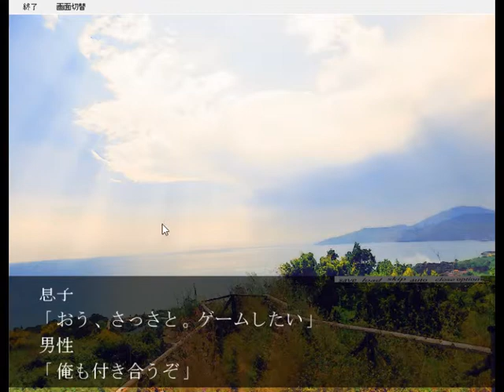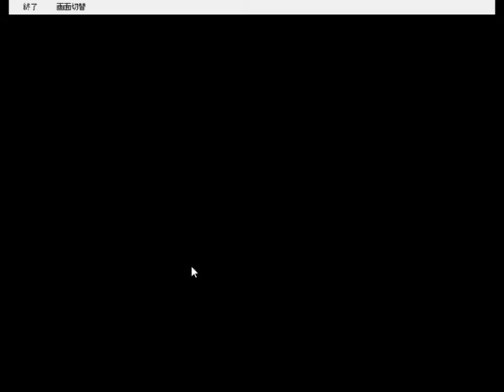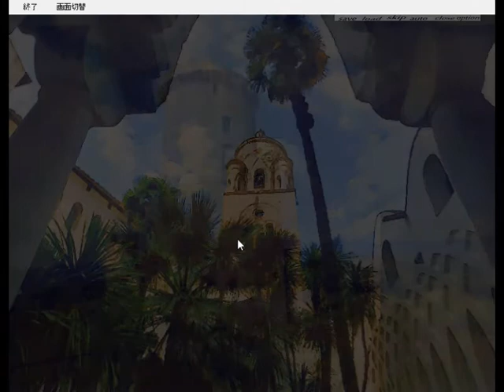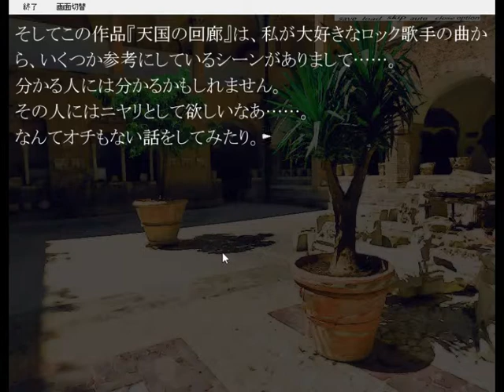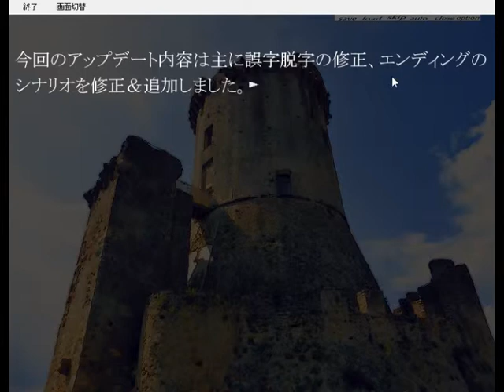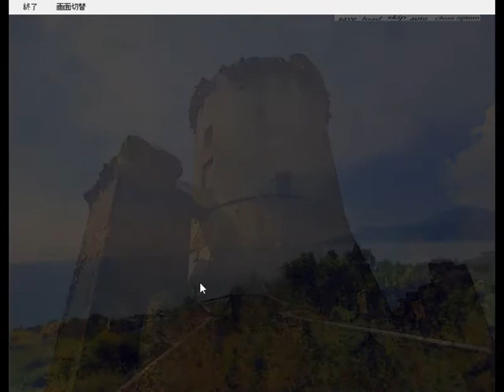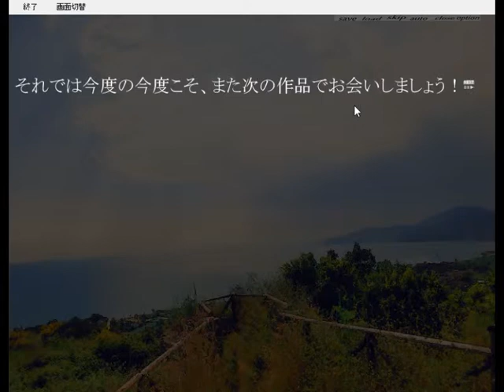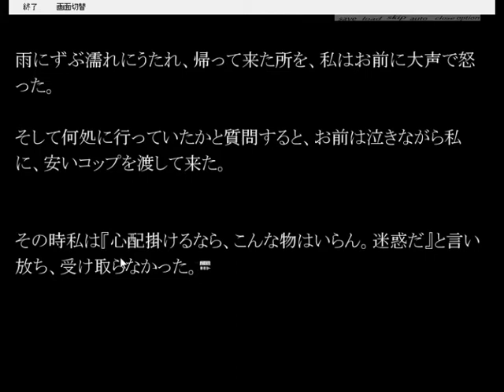Let's play in japanese: Tengoku no Kairou - Finale - But wait, there's more !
I am playing 天国の回廊 Heaven's Gallery in japanese, and translate on the fly.

( Creative way to share your travel pictures )